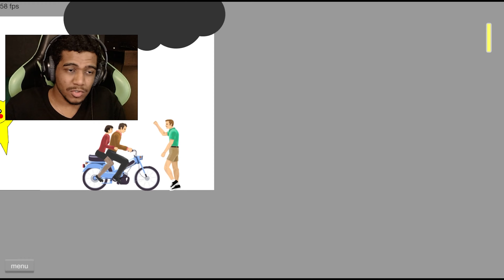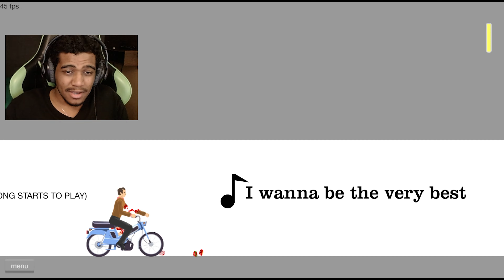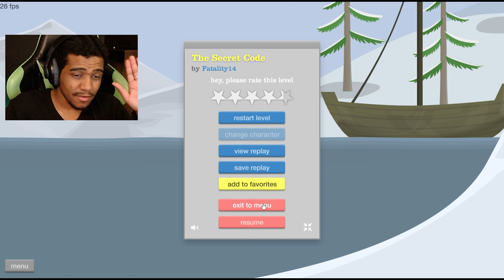HAPPY WHEELS EM 2023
Gameplay do jogo Happy Wheels. Happy Wheels é um jogo de corrida de obstáculos de rolagem lateral baseado em física com mais de um bilhão de jogadas on-line e agora está disponível para seus dispositivos móveis. Assuma o papel de seu piloto mal preparado e ignore as consequências graves em uma busca desesperada pela vitória.

COMO TÁ HAPPY WHEELS EM 2023